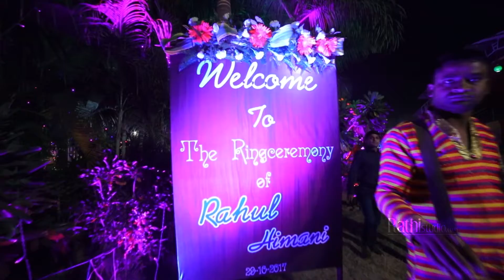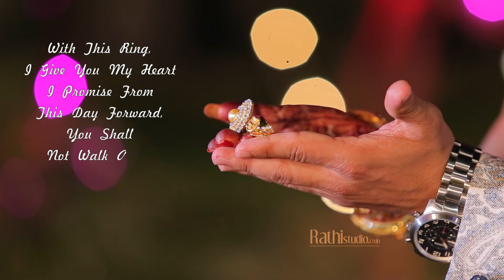Engagement Highlights | Rahul & Himani | Best Quality | by Rathi Studio Photography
The Lovely Couple Rahul And Himani.

If you also want the memory of your happiness to be something like this,

Created By- THE RATHI STUDIO.

Address :
C-1, Ram Bagh, Trans Yamuna Colony, Agra, Uttar Pradesh 282006